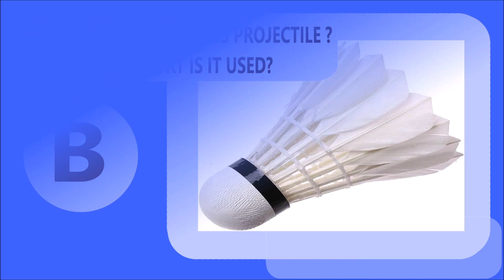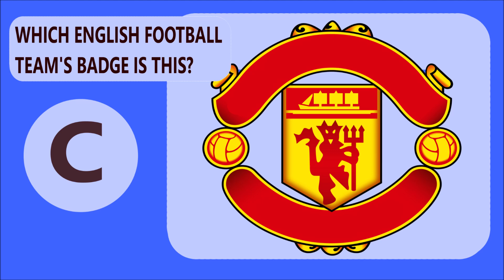Q 1 [Sport] Visual